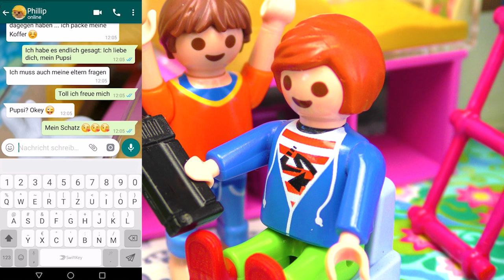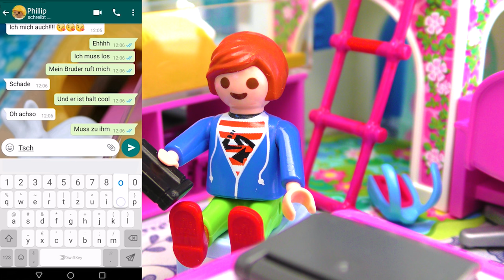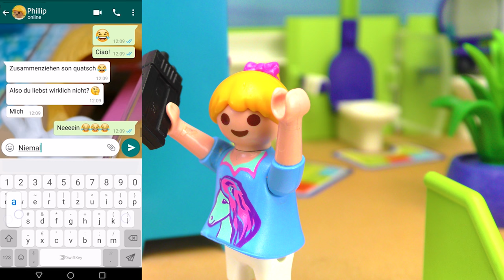Playmobil Film Deutsch JULIANS WHATSAPP PRANK AN PHILLIP! VERLIEBTE NACHRICHTEN! Familie Vogel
Hannah vergisst ihr Handy in ihrem Zimmer. Julian findet es und beginnt mit Phillip bei WhatsApp zu schreiben. Geht er zu weit? Wie wird Hannah reagieren?

Wow! Du hast tatsächlich bis hierher gelesen! Deine EXTRA Frage: Wie hättet ihr an Hannahs Stelle reagiert?

16167